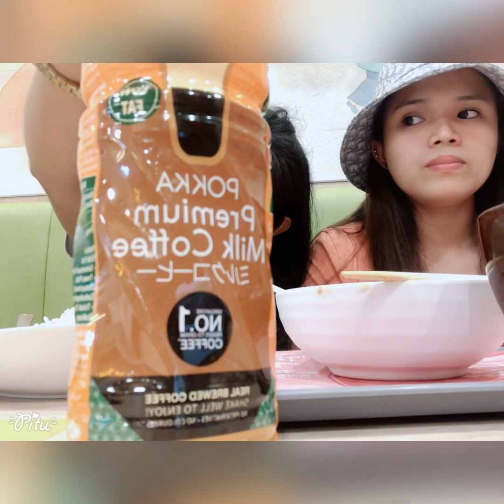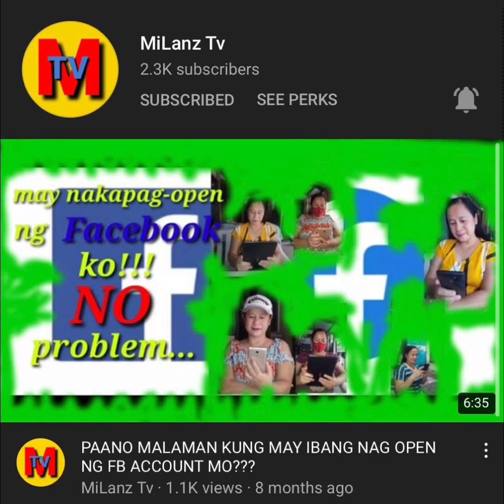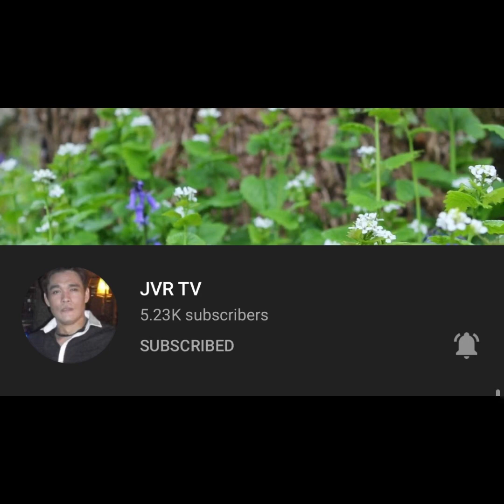Friends are the family you choose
“If ever there is a tomorrow when we’re not together, there is something you must always remember. You are braver than you believe, stronger than you seem and smarter than you think. But the most important thing is, even if we are apart, I’ll always be with you”-A.A. Milne